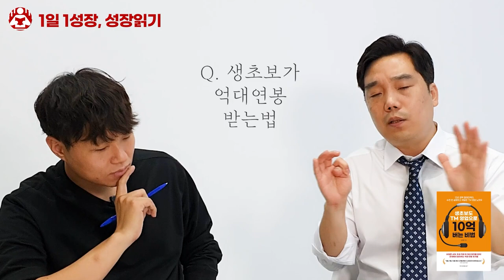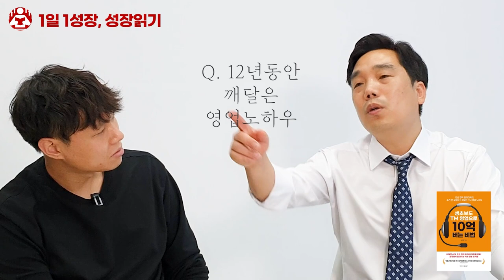전화만 잘해도 1년에 1억 이상 버는 법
📚 『 생초보도 TM 영업으로 10억 버는 비법 』 도서 구매 📚

고맙습니다.